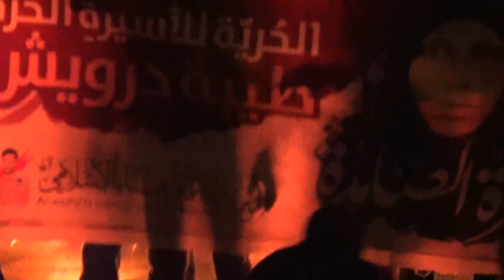ثوار المالكية ينفذون عملية تعبيراً عن التضامن مع الأسيرة طيبة درويش 1/7/2015 Bahrain